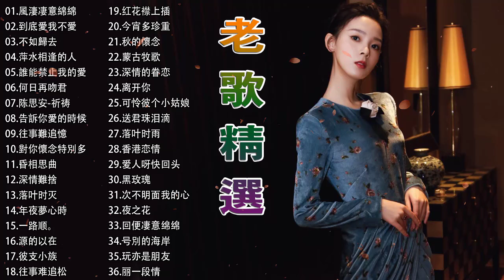【怀旧记忆值得收藏】 70、80、90年代經典老歌國語 值得分享 《風淒淒意綿綿／到底愛我不愛／不如歸去／萍水相逢的人／誰能禁止我的愛》 老歌会勾起往日的回忆 Taiwanese Old Songs